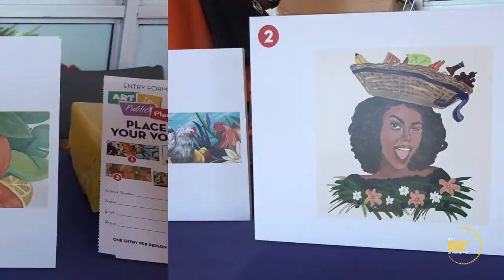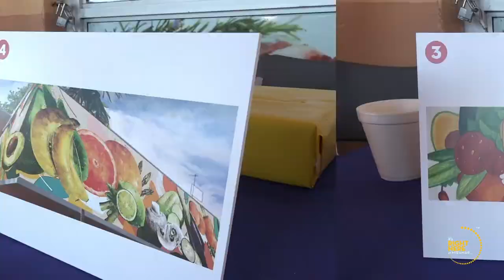Art on the Go | Bravo Supermarket Mural